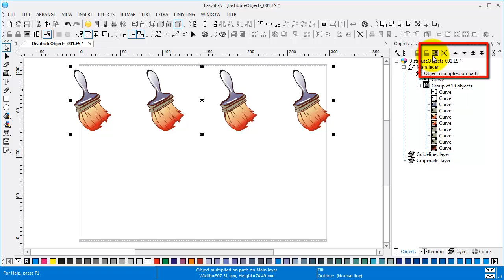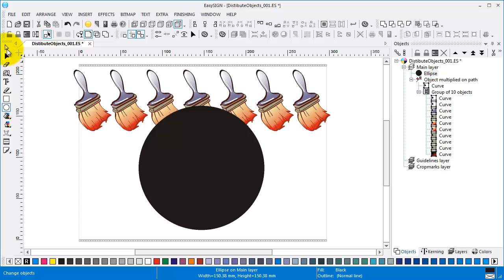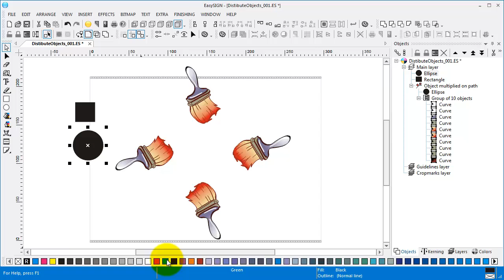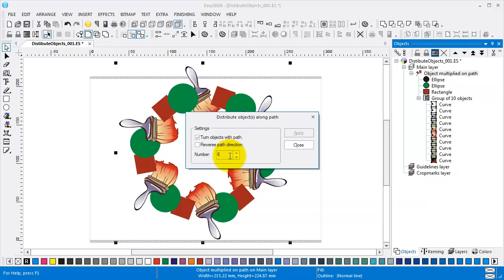Distribute object(s) along path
Select one or more objects and distribute those along a path as many times as you need. By using the properties dialog you can set the number of duplicates.